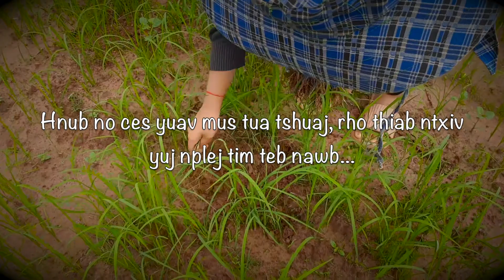Nrog Wb Mus Tua Tshuaj Tim Liaj Nawb